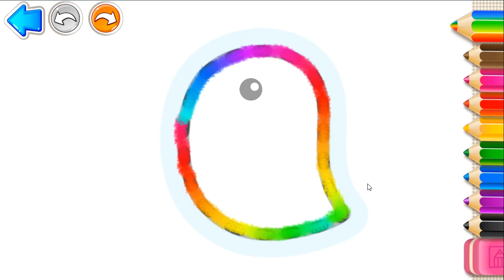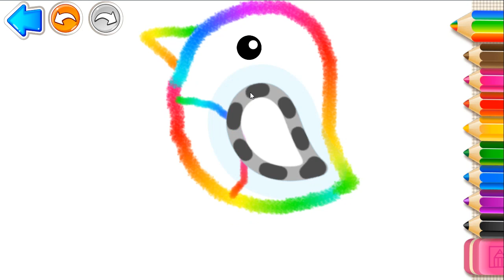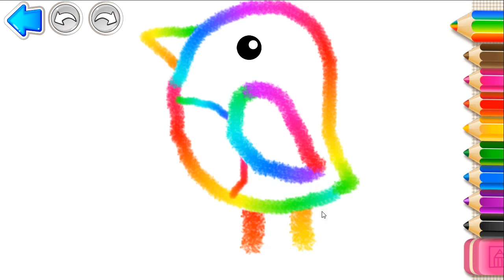rainbow bird drawing picture game / 무지개 새 그리기 그림놀이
rainbow bird drawing picture game / 무지개 새 그리기 그림놀이/Application game Drawing